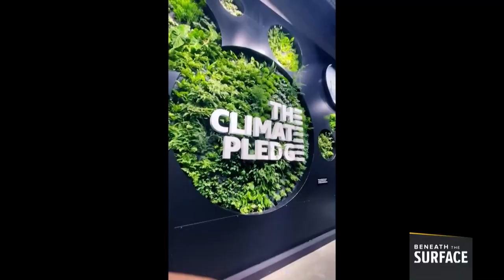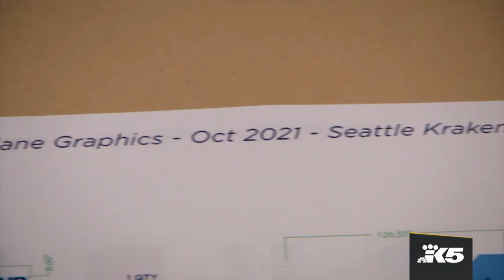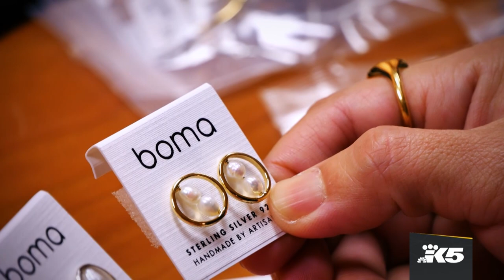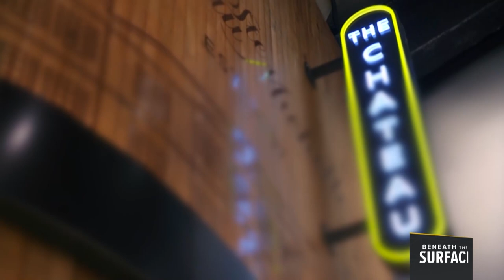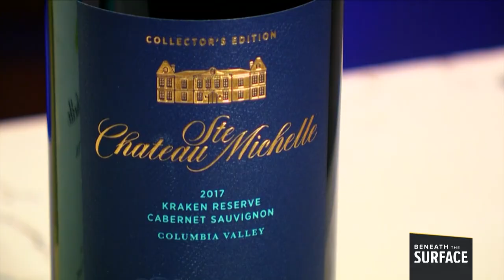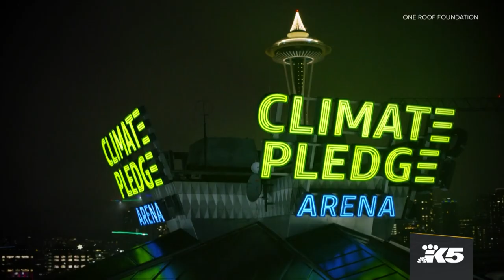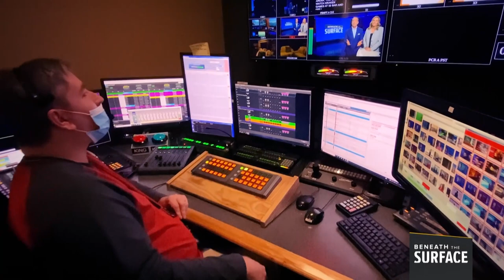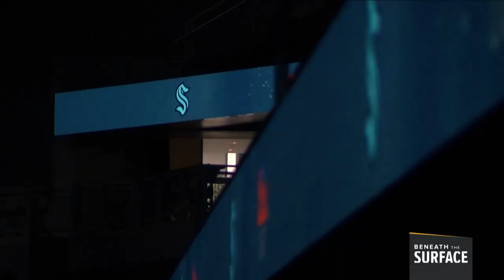Beneath the Surface | Episode 6: Hockey and Community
In the final installment of KING 5's special series Beneath the Surface, viewers get an inside look at the fan experience when going to a Seattle Kraken game and Climate Pledge Arena.

The episode hosted by Paul Silvi and Kim Holcomb features an interview with head coach Dave Hakstol, Kenmore Air's Kraken plane, Chateau Ste. Michelle wine pairings at the arena, the One Roof Foundation, a peek at upcoming Climate Pledge Arena events and more.